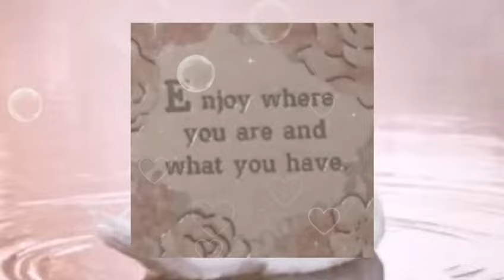doll faced angel , short & round face ʚ ɞ subliminal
‧̍̊˙· 𓆝.° ｡˚𓆛˚｡ °.𓆞 ·˙‧̍̊ ‧̍̊˙· 𓆝.° ｡˚𓆛˚｡ °.𓆞 ·˙‧̍̊ ‧̍̊˙· 𓆝.° ｡˚𓆛˚｡ °.𓆞 ·˙‧̍̊‧̍̊˙· 𓆝.° ｡˚𓆛˚｡ °.𓆞 ·˙‧̍̊

。a message in a bottle , open up °

benefits ∞ small round face. the shortest face in the whole universe. your face is so tiny, it’s adorable. i’m obsessed with your extremely short face. your face is so round. you have the roundest face ever, it’s really cute. your small and round face reminds me of a doll. you look just like a doll with your tiny face. forehead is 1/3 of your face. short and round forehead. thick, low, round hairline. short, tiny midface. shortest philtrum ever. your chin is so tiny, omg. tiniest face in the whole world ! i love your round face. be doll faced. look just like a porcelain doll. your face shape and length remind me of a doll.